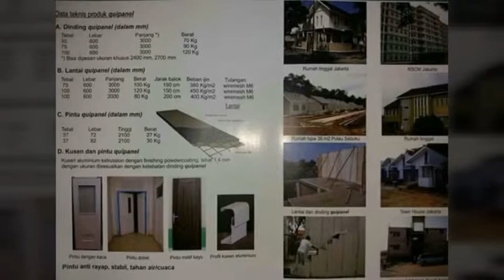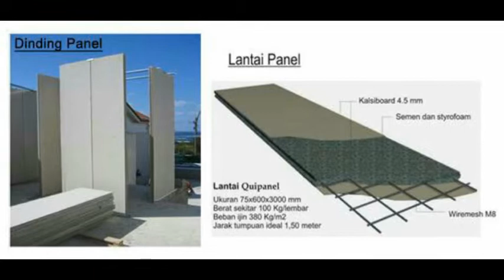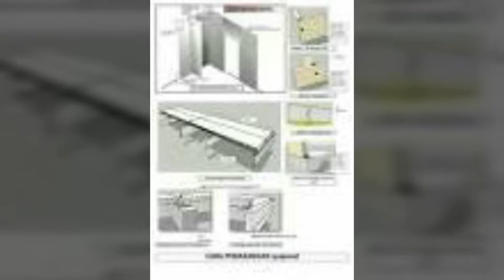Terbongkar sudah rahasia rumah cepat. Ternyata menggunakan bhn ini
Building Technologies Indonesia (Incorporated) adalah salah satu perusahaan yang terdepan dalam bidang desain teknik dan pembuatan panel dinding beton ringan dan lantai.
Perusahaan ini didirikan untuk memenuhi kebutuhan konsumen yang ingin mendapatkan produk yang berkualitas sesuai dengan budget dan kebutuhan. Kami berusaha untuk menjadi perusahaan yang bisa memberikan kepuasan kepada konsumen-konsumen kami dari sisi kualitas dan kuantitas.